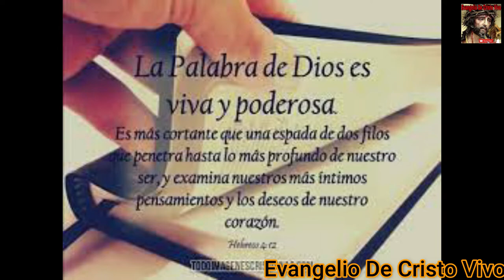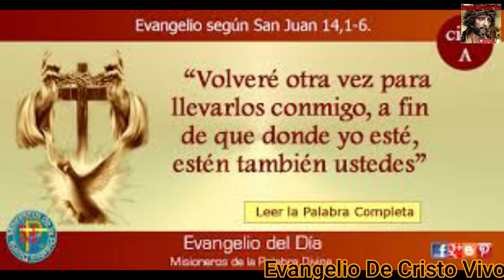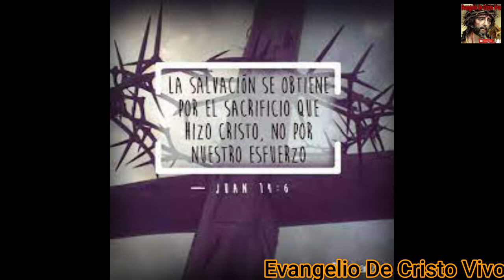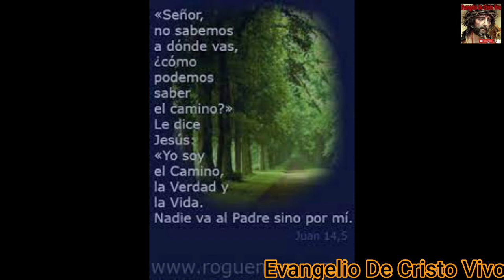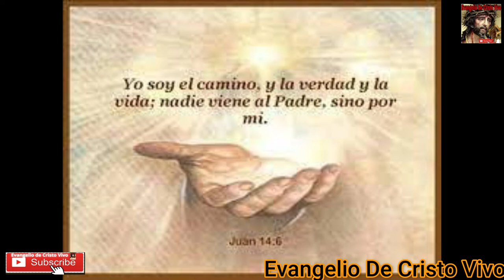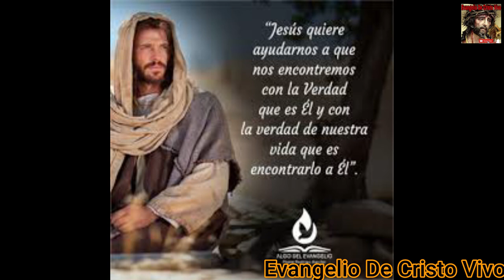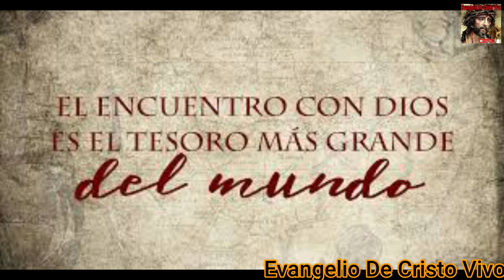Evangelio De hoy Viernes 13 De Mayo Del 2022. De La lV Semana De Pascua, Según San Juan (14,1-6)